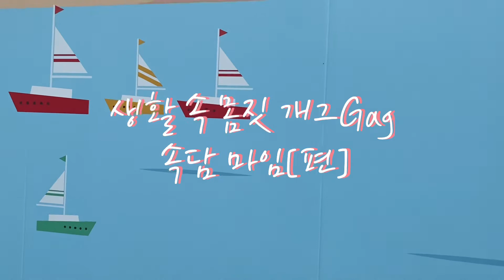생활 속 몸짓 개그Gag 속담 마임[편]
생활 속 몸짓 개그Gag 속담 마임[편] 아니 뗀 굴뚝에 연기 나랴~~